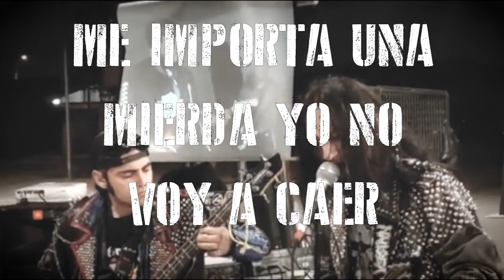Genosida Sin Futuro - Placebo LYRIC VIDEO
apoyo visual y letra para nuestra cancion del EP ''Complicandonos la existencia'' la cual puedes descargar en el siguiente link: